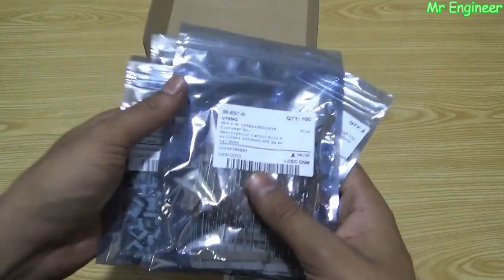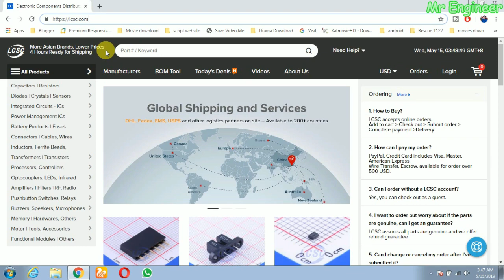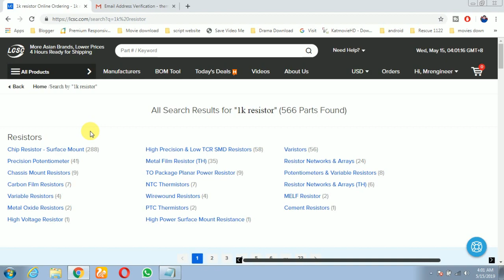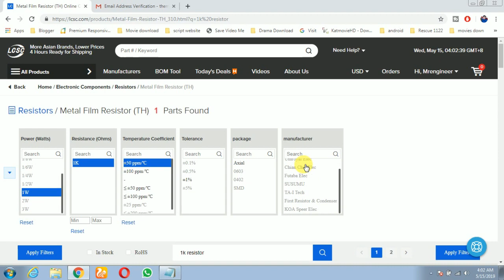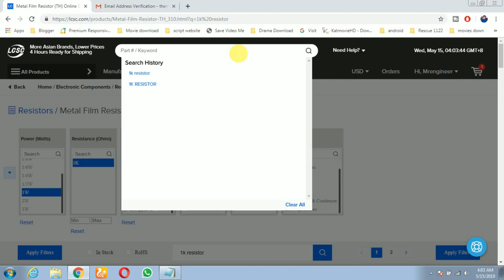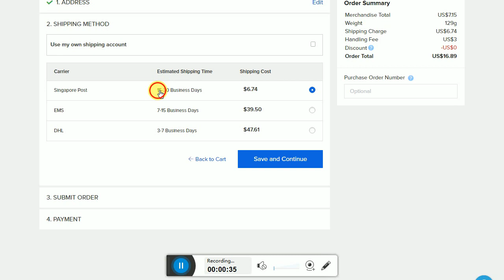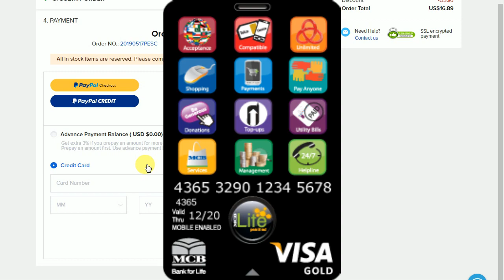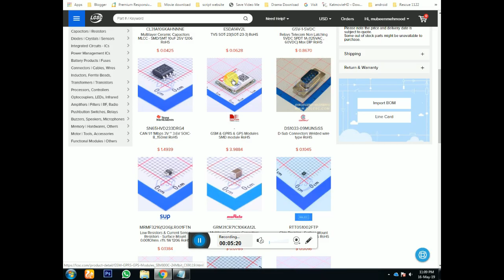How To Buy Best Quality Electronics Components From China | LCSC Electronics.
Buy electronic components from LCSC Electronics

300 Watts Solar System Installation Guide In Urdu/Hindi |Battery|Ups